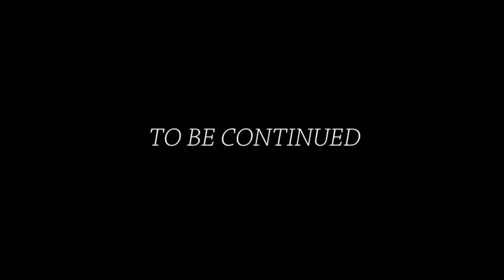Around the World Trip - PART 03 (GoPro)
Check out my third video of my trip around the world! I've been to some amazing places, met some crazy & fun people. Every day has been one big Adventure!

Images shot in: Bolivia, Peru, Colombia, Costa-Rica, Nicaragua, United States.

Credits for drone shots go to Fest300